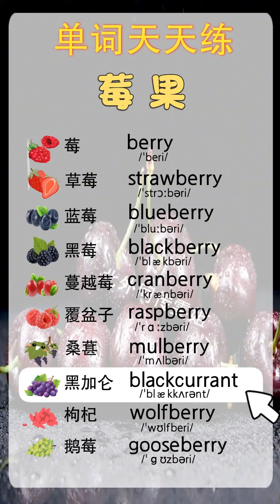汽车操作+莓果+飞禽相关主题单词怎么说？